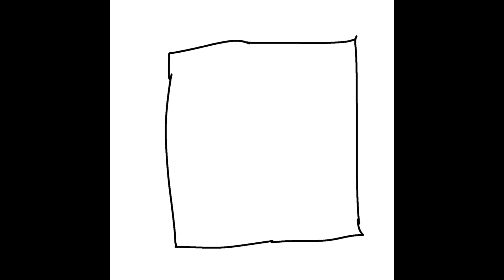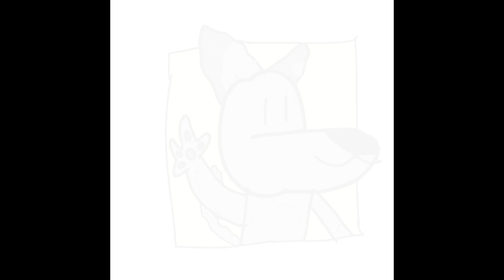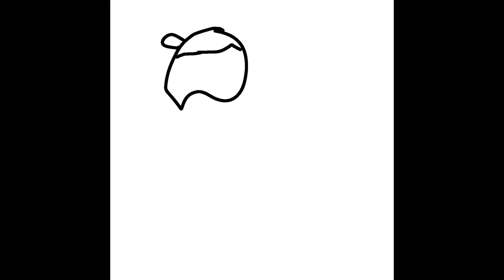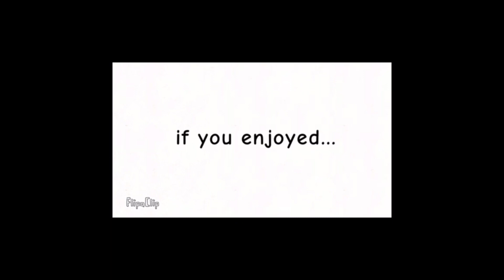Drawing my fan’s profile pics [600 SUB SPECIAL]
@PolishBagle @Scarf the wolf @SillyCreature-d1b and @JG_editsFTBL  were the channels I did